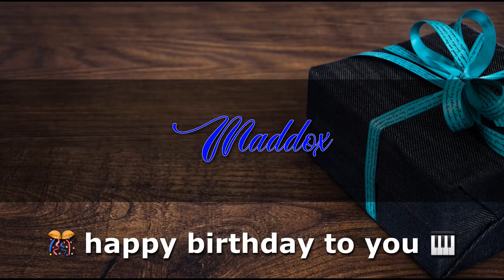MADDOX Angelclasico HAPPY BIRTHDAY